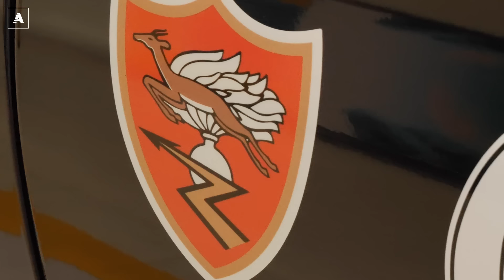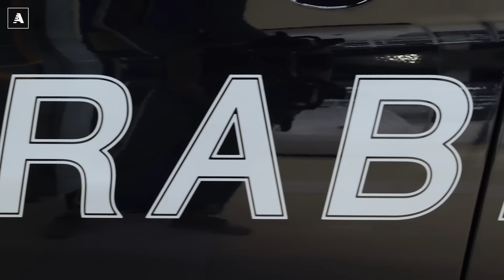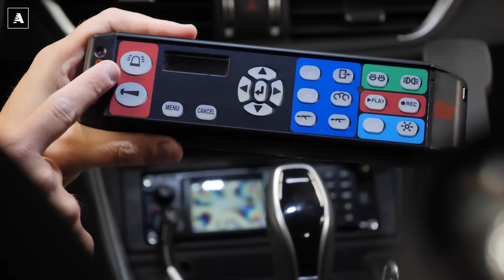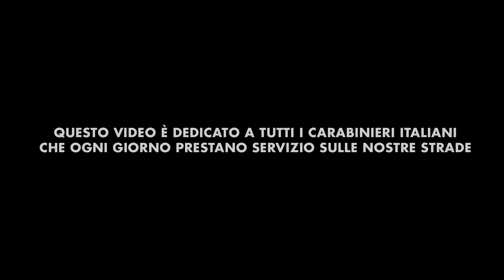I segreti della NUOVA Alfa Romeo GIULIA dei CARABINIERI (NO Quadrifoglio, 2.0T 200 CV)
L'abbiamo aspettata, sognata e bramata. A volte l'abbiamo persino odiata perché sembrava non dovesse arrivare mai. E invece, contro ogni aspettativa, la nuova Alfa Romeo Giulia dei Carabinieri è diventata realtà. Per la verità, qualche anno fa, la versione Quadrifoglio aveva già vestito i colori dell'Arma ma, in quell'occasione, erano stati consegnati soltanto due esemplari a scopo di rappresentanza e adibiti occasionalmente al trasporto organi.

Questa, invece, è tutta un'altra storia. Perché la nuova Giulia dei Carabinieri, questa volta, verrà costruita in 1.770 unità, che si apprestano a invadere le strade del nostro Paese. Non una semplice vetrina su ruote quindi. Ma una vera, nuova auto dei Carabinieri, con scopo operativo e con un allestimento speciale estremo, pensato espressamente per le esigenze quotidiane del nucleo Radiomobile.

Equipaggiate con il 2.0 turbobenzina Multiair da 200 CV abbinato al cambio automatico ZF a otto rapporti le nuove Gazzelle dei Carabinieri firmate Alfa Romeo potranno sfrecciare fino a 230 km/h, restituendo ai militari una dinamica di guida (la trazione è posteriore) e delle prestazioni imparagonabili (lo 0-100 si fa in 6,6 secondi) rispetto ai modelli che abbiamo visto finire nelle mani dei militari nel recente passato.

Oggi è un bel giorno, perché le auto dei Carabinieri sono tornate a parlare italiano.
E a sfoggiare con orgoglio lo Scudetto e il logo del Biscione, che da oltre 70 anni affiancano i militari dell'Arma. Perché diciamoci la verità: la vera auto dei Carabinieri, può essere solo e soltanto un'Alfa Romeo. Meglio se autentica e pura, come la Giulia.

Il video è dedicato a tutti i Carabinieri che, ogni giorno, prestano servizio nelle nostre città.